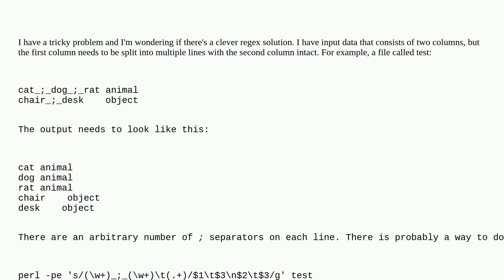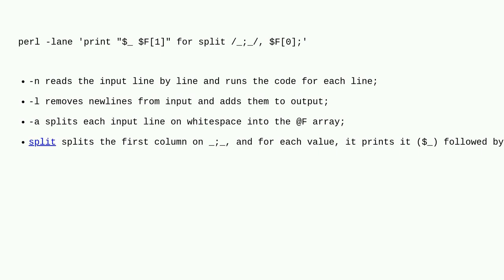Perl one-liner to split a line into multiple lines iteratively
A special thanks goes out to the awesome community

  newline one-liner perl regex iteration